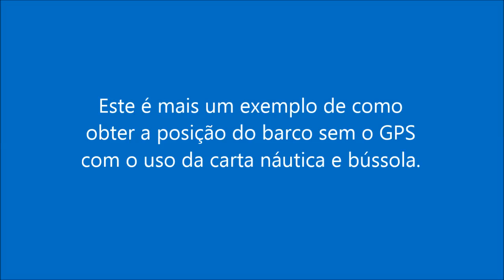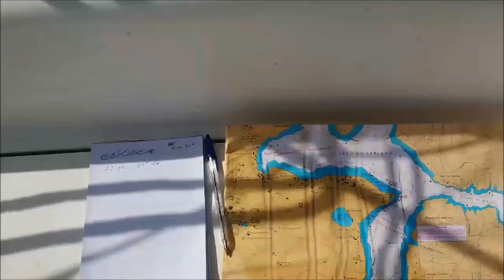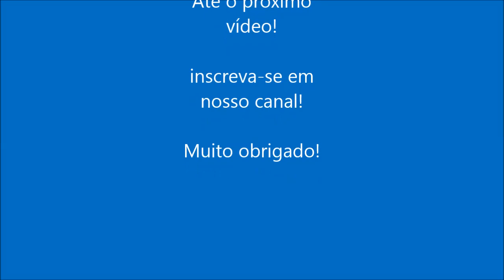Obtendo a posição do barco com um único ponto de referência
Este é mais um exemplo de como obter a posição do barco sem o uso do GPS, utilizando apenas uma bússola de mão e a carta náutica. Neste vídeo veremos como obter as coordenadas do barco tendo apenas um ponto de referência para tirarmos linhas de posição. Esse assunto faz parte do programa para o exame de Mestre Amador.